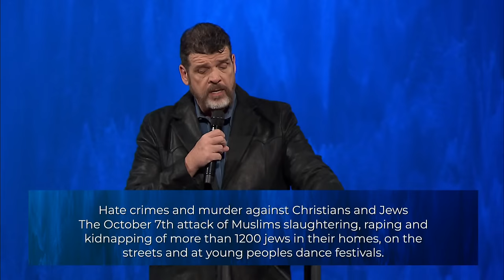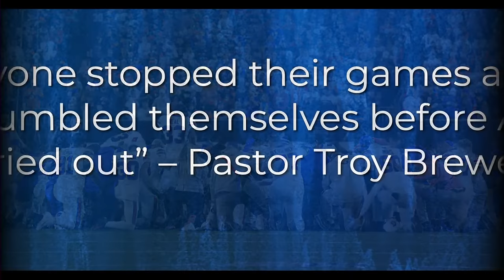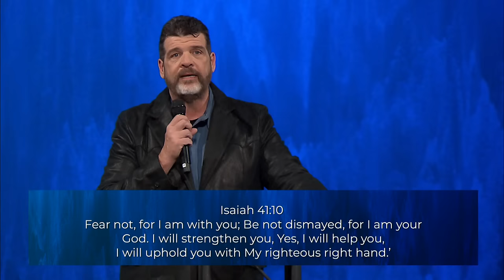My Last Word Before Entering 2024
Join Pastor Troy Brewer as we close out the year of 2023 and brings a word for the next year of 2024. All looking through the lens of Psalms 23-24